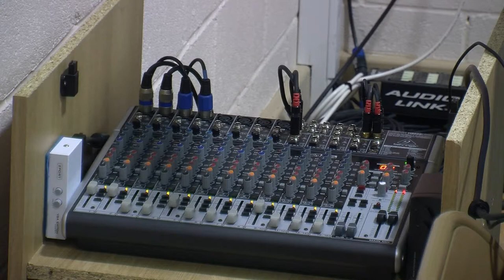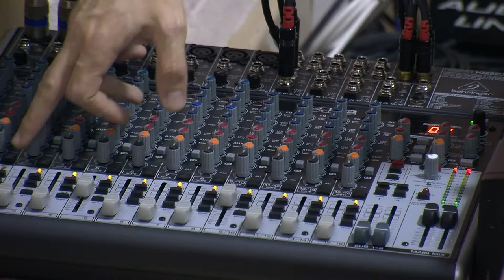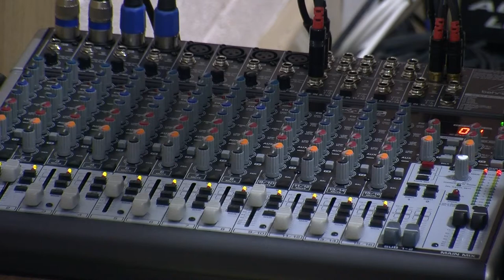Școlarizare Echipa Media - Cursul 8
Prezintă:

Radu Mihăilescu